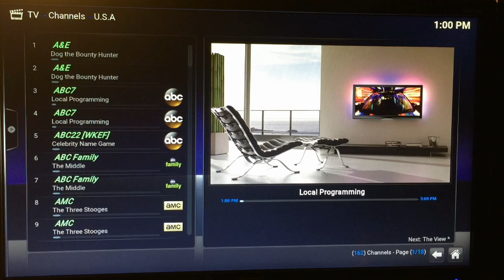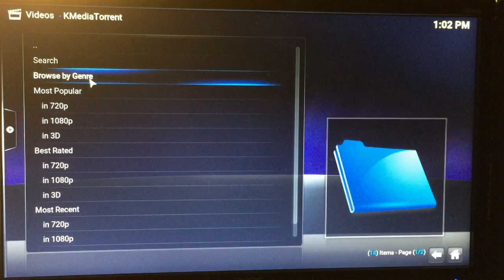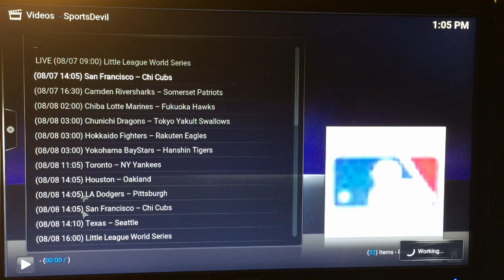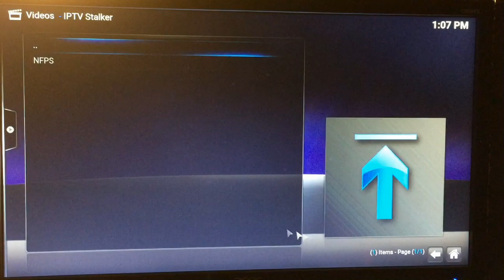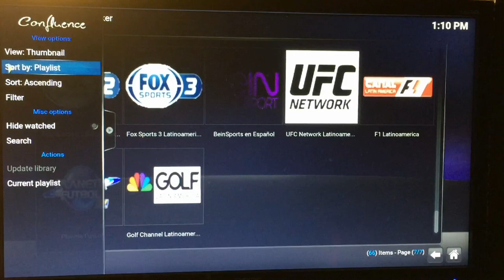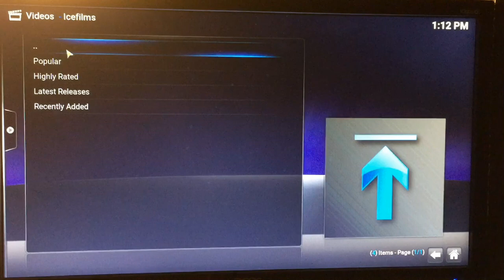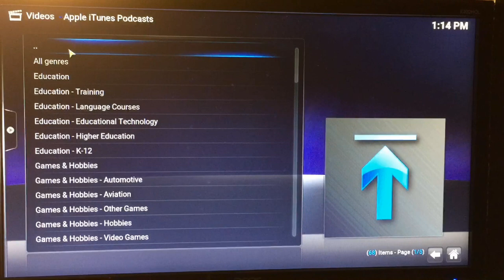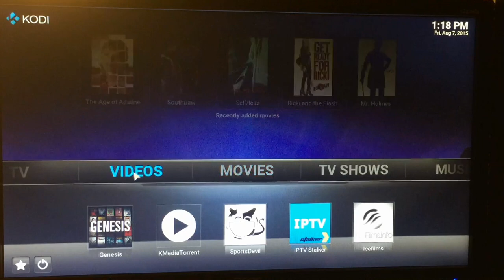How To Use Kodi - First Time Users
My first video...It was something similar that allowed me to use Kodi, in the beginning. Please forgive the quality.
Live TV LA